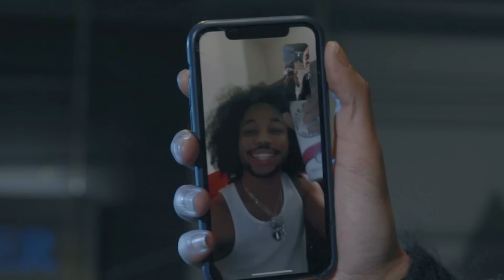Quadie DIesel - Gangster (Official Music Video)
Music video by Quadie Diesel performing his single “Gangster”
Directed by @RAHEEMISBLIND.